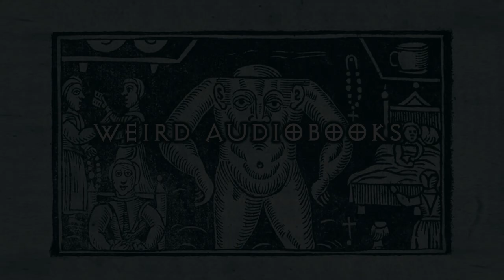The Legends and Myths of Hawaii | Introduction Pt. 2 Religion | Audiobook | History | Folk-lore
"The Legends and Myths of Hawaii"
The Fables and Folk-lore of a Strange People.
by His Hawaiian Majesty, King of Hawaii, David Kalakaua and edited and with an introduction by Rollin Mallory Daggett, former United States Minister to the Hawaiian Islands.
(1888)

Introduction - Part 2 - Religion

These audiobooks contain old-world views.  Please do not take action from what you hear here.  Thank you, enjoy your time, there are many more selections are on the way!